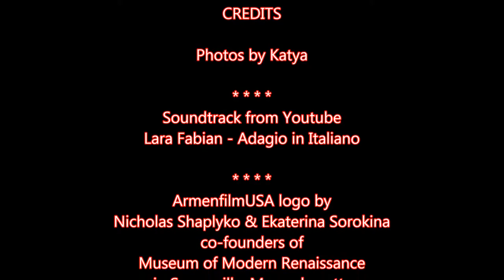Family Photos by Katya -- Part II. May 2015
Soundtrack from Youtube: Lara Fabian - Adagio in Italiano